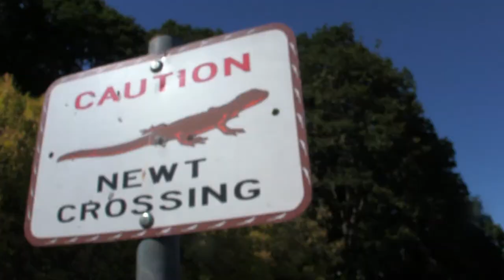Fig Rig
A quick test film and how to on the fig rig I built which was inspired by the Indy Mogul build. It was filmed on a Canon Vixia HF S200 with a NEEWER wide angle lens.The song clip is Hummingbird by the band Wilco (a group of esteemed musical wizards) and it is used for educational purposes (Copyright Disclaimer Under Section 107)